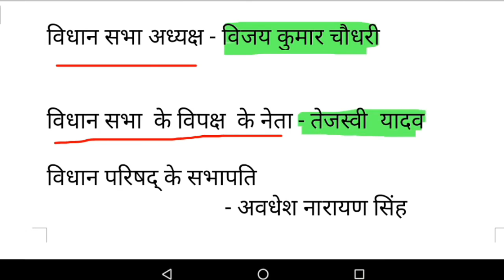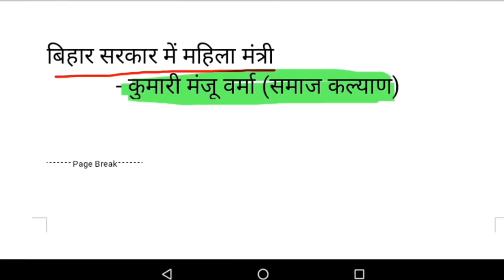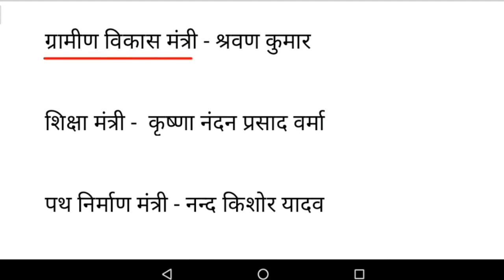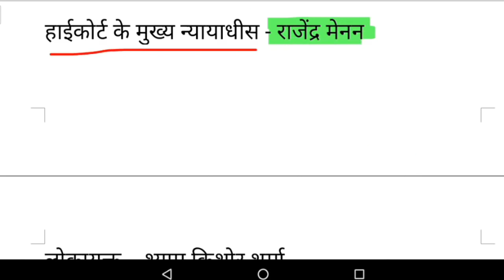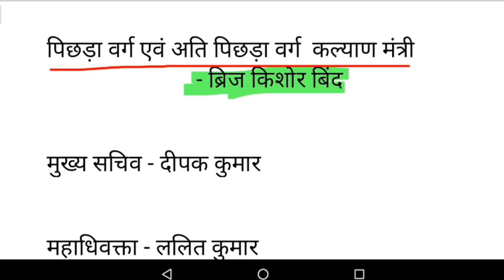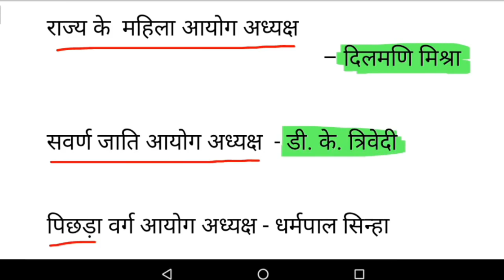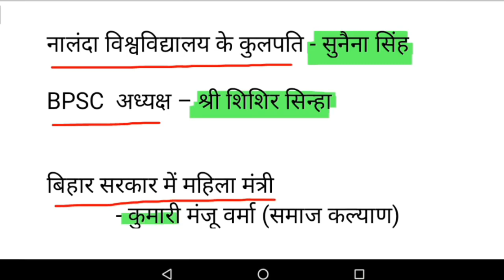बिहार में कौन क्या है अगस्त 2018 Bihar Kaun Kya Hai August 2018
केवल गंभीर परीक्षार्थियों के लिये. ध्यान से सुनिये और नोट्स बना लें.

ये किताब जरूर से पढ़े:
लुसेंट सामान्य ज्ञान (2018 संस्करण)
Lucent General Knowledge(2018 Edition)
Objective General Knowledge

धन्यवाद